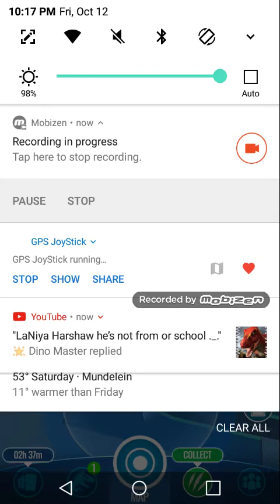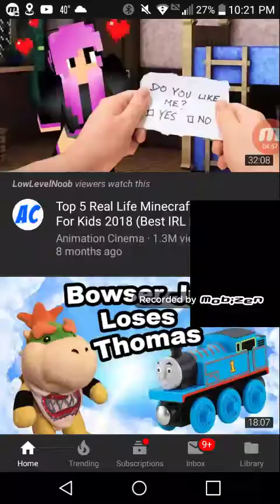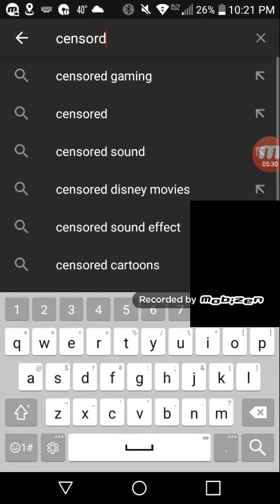Reacting To Super Mario Logan